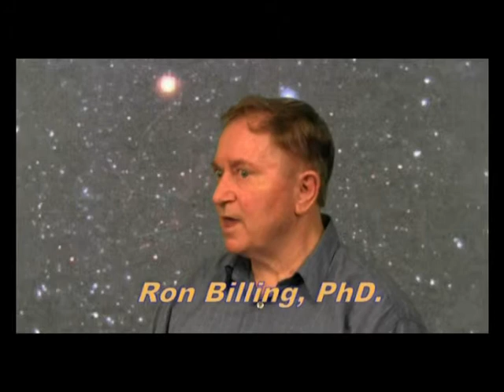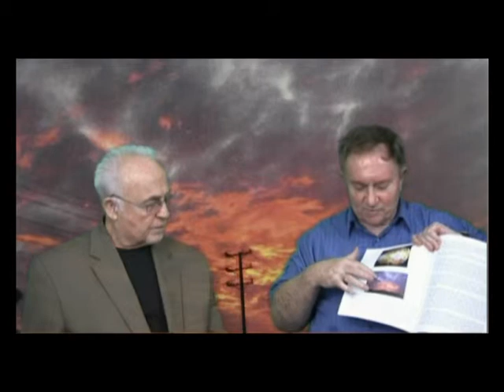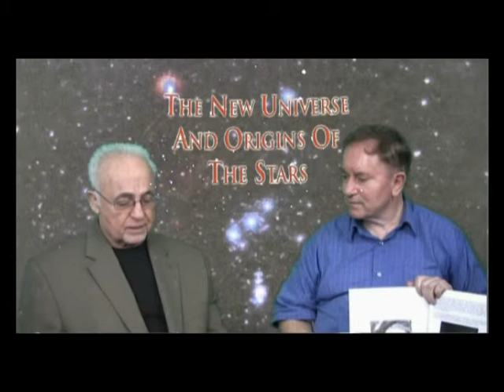NoStarsPart3of3.wmv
Ron Billings, Phd has an interesting and controversial theory about the stars  we see at night. Ron believes the stars are not suns, but are an interaction of particles being emitted by Volcanos from distant planets and moons.  He has published a book "The New Universe and Origins of the Stars" to explain his theory and has pictorial examples of how some constellations are images of other objects on other moons.Bob McCauley interviews Ron Billings, Phd.  This video clip is part 3 of 3 parts.  Photos credits are given to NASA public domain photos and photos of Ron Billings' book.